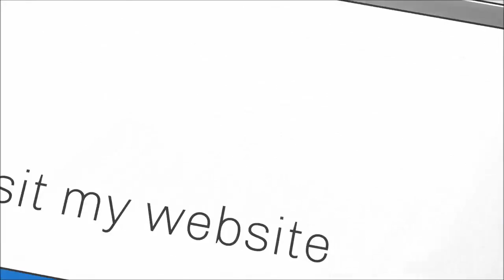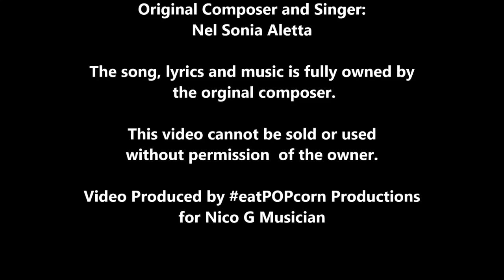NicoG "Who painted the moon Black?"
In this tribute to South African songstress Nia Nell, Nico G performs a stunning rendition of her song "Who painted the Moon Black?" Enjoy!

- other social media links are shown at the end of the music video.